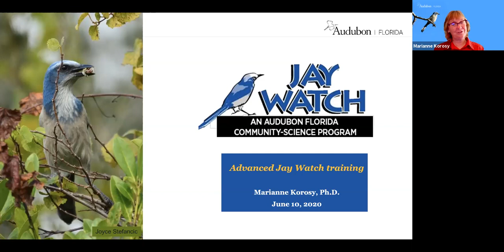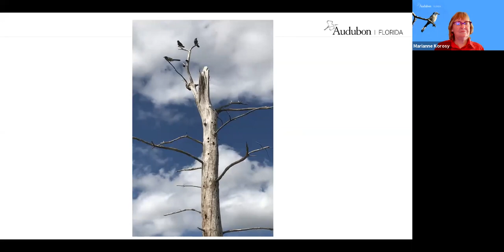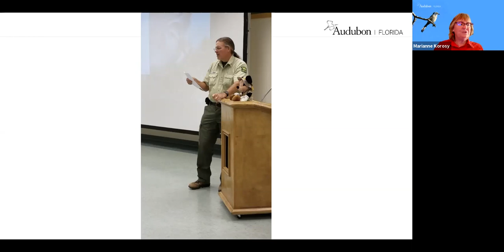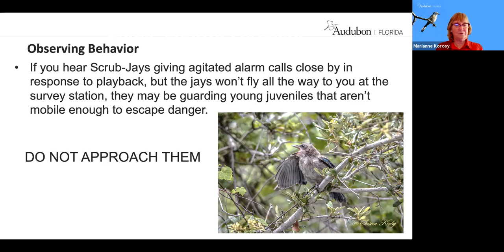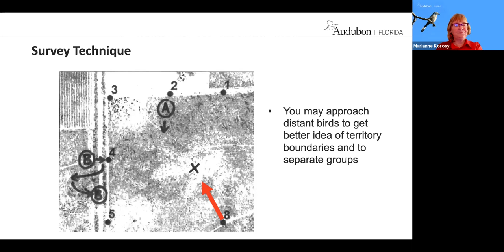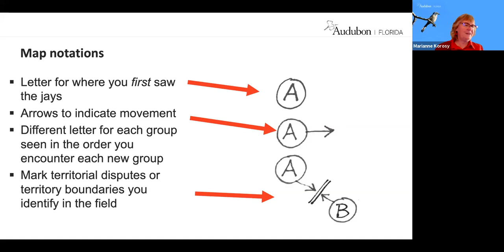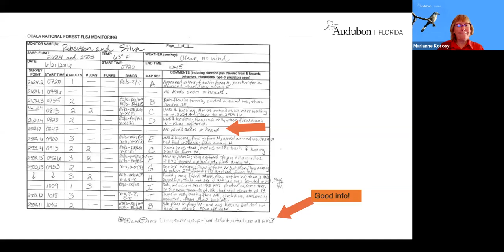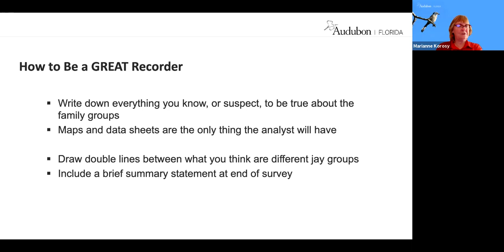Jay Watch Advanced Training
The advanced Jay Watch training focuses on Florida Scrub-Jay behavior and improving observation and data recording skills.